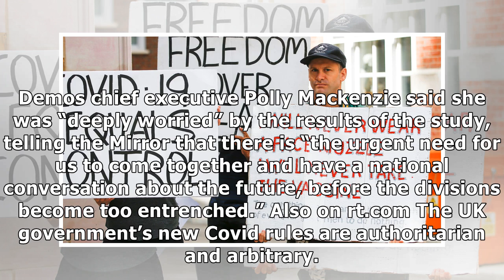Coronavirus measures more divisive for UK than Brexit – poll